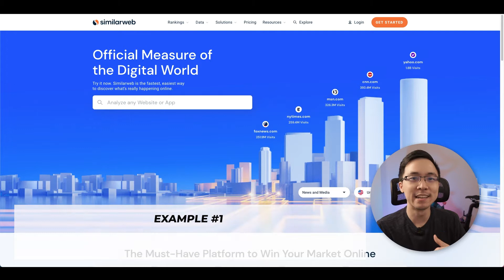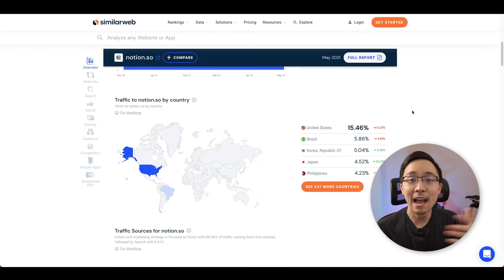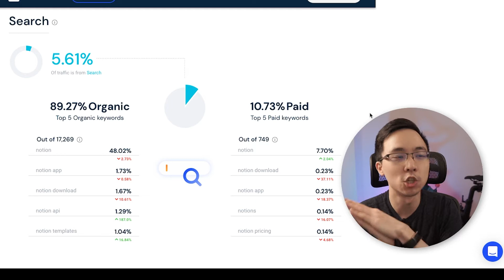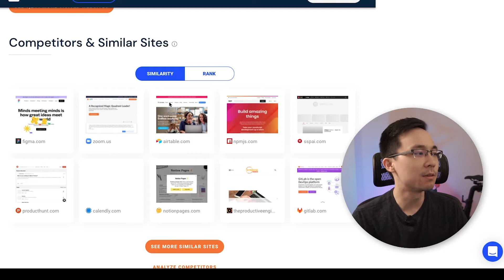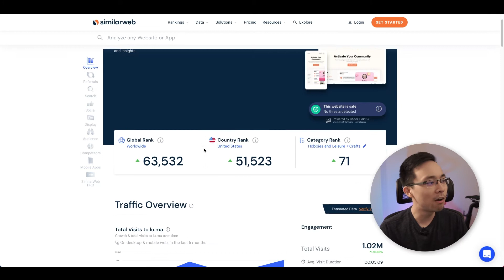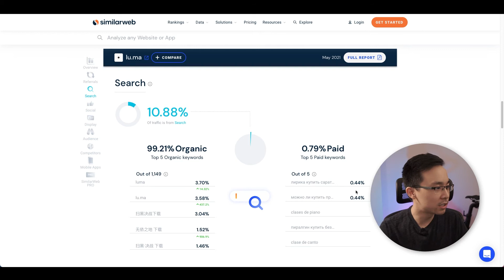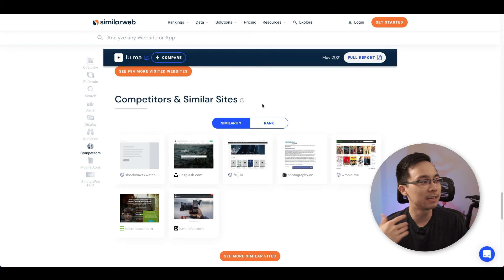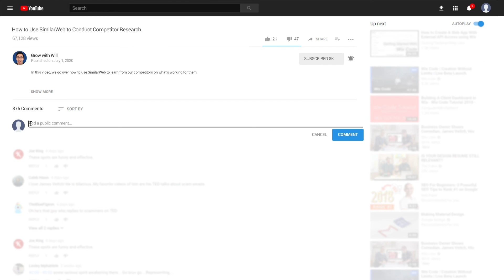How to Use SimilarWeb to Conduct Competitor Research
If you've ever wondered what the hottest startups in the world are doing to get more customers and traffic to their websites, this video is for you. By the end of this video, you're going to have a clear understanding as to what to look out for when you're using the free tool called Similarweb to find the insights behind your competitors.

📥 DOWNLOAD my free Digital Marketing Jumpstart Kit to get more organic traffic and leads to your

0:00 - Introduction to How to Use SimilarWeb to Conduct Competitor Research

0:19 - Example #1: Notion

In case you don't know what Notion does, they are essentially a productivity app that is really easy to use and has gained a lot of popularity over the last few years.

The first thing I'm going to do is go to similarweb.com and then search for Notion's domain, which is notion.so.

The first thing we'll see is that in the entire world, Notion is actually ranked 450th for all the traffic in the entire world, which is a huge deal. And also you're going to notice that they get over 80 million visits every single month. That's a ton of traffic and that means that they have really done well in penetrating into their respective space of productivity tools.

You're also going to notice that there is a 15% breakdown in the US, followed by serious penetration in Brazil, Korea, Japan, as well as the Philippines. Notion has done a great job as well in terms of getting into other markets at an international level.

Scrolling down into the next section of SimilarWeb, I see a few interesting things like the traffic sources for Notion in which 88% of all of their traffic comes direct. When we look at the breakdown of traffic sources, only 5.61% of their overall traffic sources come from search. So this means that the bulk of the traffic that Notion is getting are people literally going into their browser and searching for Notion.

As we scroll further into the social section, we see some really interesting information. For example, 39.2% of all of their social traffic is coming from YouTube. Aside from YouTube, though, you'll see that a lot of people are also talking about Notion on Twitter, as well as Facebook. 18% on Twitter and 13% on Facebook.

5:14 - Example #2: Lu.ma

Lu.ma's doing great work when it comes to activating your community. If you are hosting any sort of online events, they are a great platform that integrates with major video conferencing, software, like Google Meet, Zoom and other things like that.

Going back into Similarweb, let's go ahead and type in Luma's domain, which is lu.ma. What we can see is that Luma is ranked a lot lower than Notion wise. In fact, there's 64,000 in the world, which is still really impressive. However, it's not nearly as much traffic as Notion had.

Whenever you're looking at these sorts of traffic trends, if they are going up into the right, it's a great sign for that business.

What I'm also noticing is that as I look at the referrals for Luma, the top one is actually coming from Notion. And then there's also things like scrimba, redefiningxr and lapa ninja and things like that.

There's a ton of deep data that you can quickly get with this free tool on Similarweb. All you need to do is put in a domain and then you can figure out exactly what these different sites are doing in order to get their traffic, and as a result, get customers.

10:15 - Two Big Takeaways to Remember:
1. You can always look to free tools to get a quick glance as to what might be going on with a competitor's website.
2. Whenever you're looking up a website on SimilarWeb, make sure that you are looking at the traffic sources.

What are you going to be using SimilarWeb for in doing your own web research?